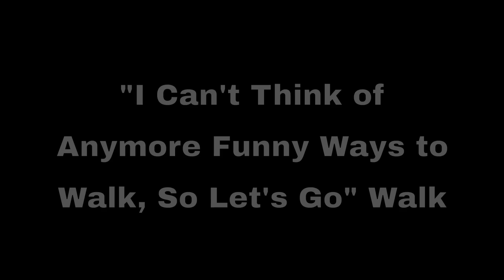Different Types of Walk In Louboutin High Heels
Watch Kate Color walks in Christian Louboutin Pigalle 120 mm high heels in nude in different types of walk.

- The Flirty Walk
- The Red Carpet Walk
- The Stairs Walk
- The Cat Walk
- The Drunk Girl Walk
- The Thriller Walk
- The These Shoes Hurt Walk
- The Don't step on land mine walk
- The Robot Walk
- The Late For Work Walk
- The Slider Walk
- The Can't think of the name walk?
- The Where is the restroom walk
- The Flirty and Lousy Walk

Sexy High Heels by KateColor :)

eTip me with BITCOIN at: 1GapoSd5CpYZb5aYrK4kr8rUzE4sLYHi5S